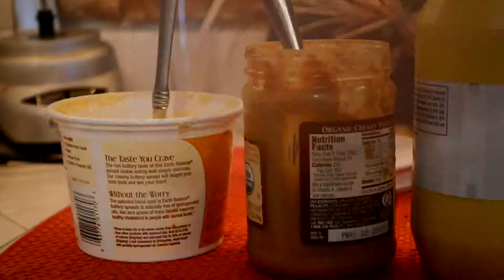Olive Juice, Mustard, Peanut Butter, Butter - I Dare Ya!